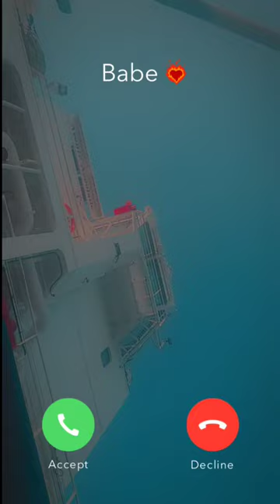docking Avenir Accolade 2 tugs 18.02.2023 Portland bight . pilot Topaz